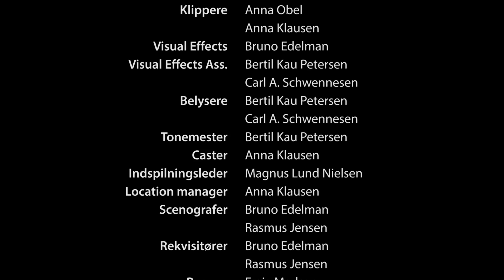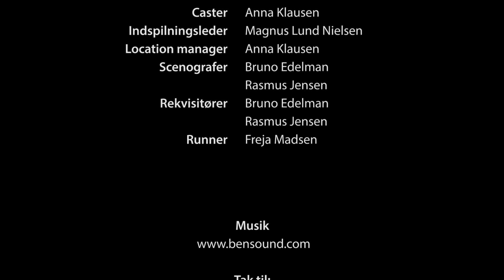Nattevagten - Stammen AAR - Basisproduktion 2014-15